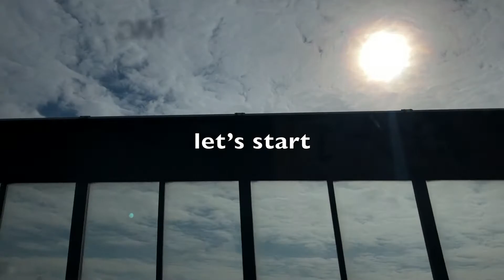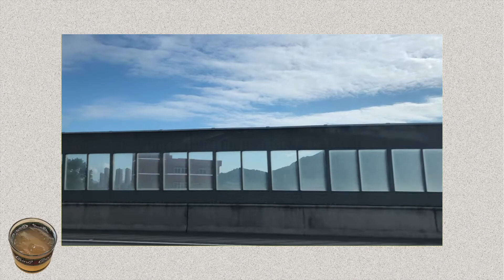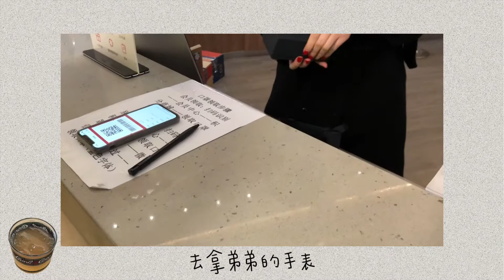Chinese New Year Vlog ep.2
𝗖𝗵𝗶𝗻𝗲𝘀𝗲 𝗡𝗲𝘄 𝗬𝗲𝗮𝗿 𝗩𝗹𝗼𝗴
𝗲𝗽𝗶𝘀𝗼𝗱𝗲#2️⃣
🏮 ( • ͜ʖ • )
在家无聊的话!!就来看我的𝘃𝗹𝗼𝗴#11吧!!
视频里我和弟弟 表妹一起放烟花
超开心的!!
但是今年因为疫情很早就回杭州了 哎
大家都要照顾好自己!!!出门戴口罩哦!